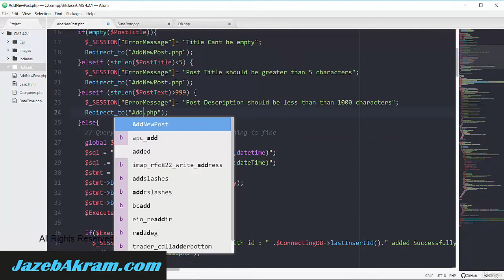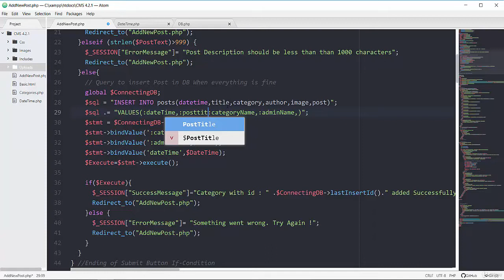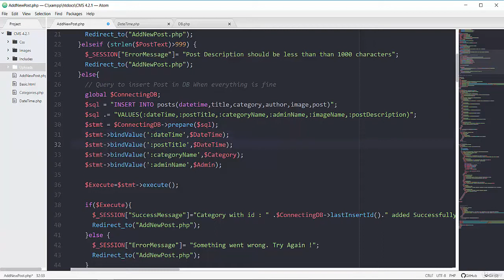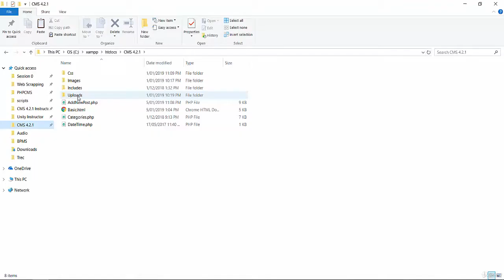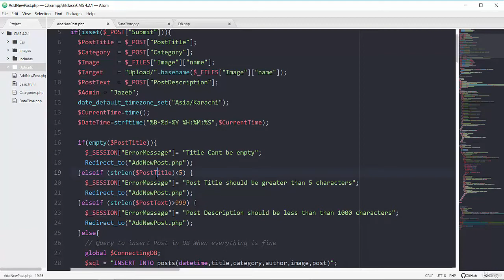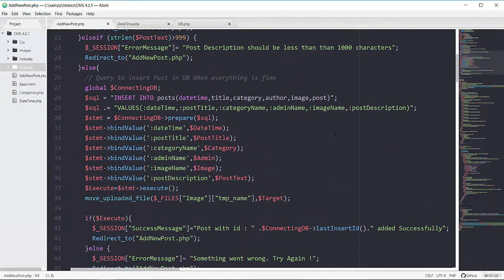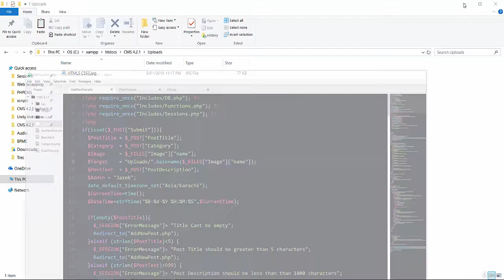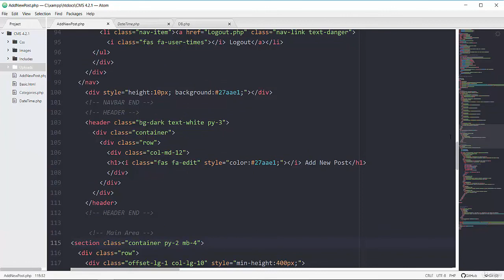How we can Finalizing New Post Page, lesson#86 Learn Your Self XP#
Lets in my channel  '' LEARN YOUR SELF'' every subjects of education of all classes like English, Mathematics, Science Subjects and economics education etc. you need not worry about in these subjects. Every subject is explained in simple method.How we can Finalizing New Post Page,